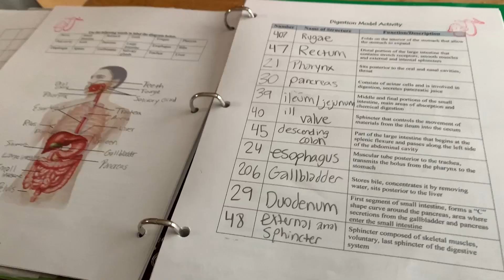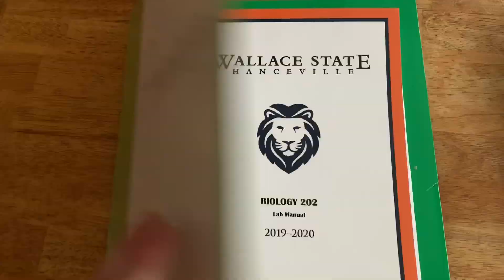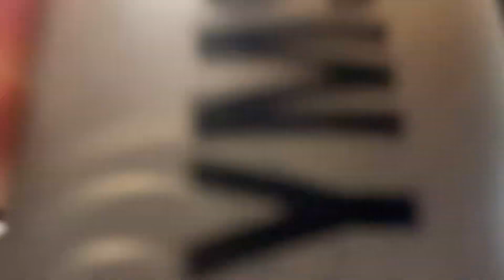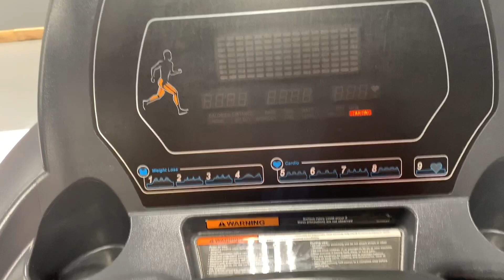Grow YOUR LEGS: FULL LEG WORKOUT! (IN 2020)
GROW your LEGS!!! FULL leg WORKOUT!!
In this video I talk about how to overcome chicken legs and finally get your legs to grow! This workout will explode leg growth and get massive legs!